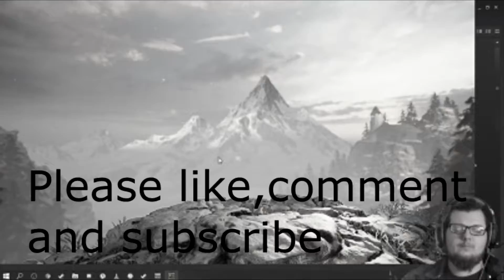PUBG Idiots/The boys are back